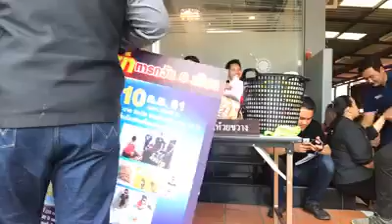Live (ต่อ1) แถลงจับกุมพ่อแม่ใจโหด ฆ่าลูกยัดตระกร้าทิ้งข้างทาง l อีจัน Ejan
Live (ต่อ1) แถลงจับกุมพ่อแม่ใจโหด เหตุลูกร้องเสียงพ่อเลี้ยงจึงใช้ผ้าห่มคลุมแล้วเอาหมอนกดและนอนทับร่างจนลูกเสียชีวิต จึงวางแผนกับแฟนยัดลูกลงในตะกร้าก่อนนำไปทิ้งข้างทาง